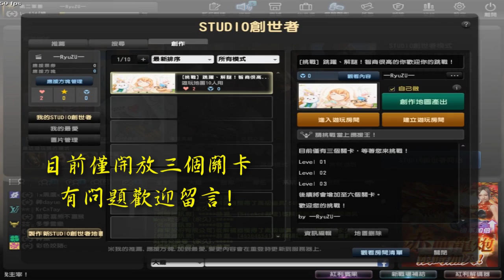【 CSO 】原創挑戰地圖 : 解謎、跳躍、騰空走路 ! ? │ # 歡迎你的跳戰。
目前僅開放三個關卡
後續會增加三個關卡
有問題歡迎您的提出